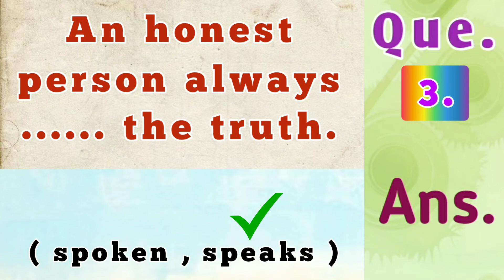An honest person always ....... the truth. ( spoken , speaks )